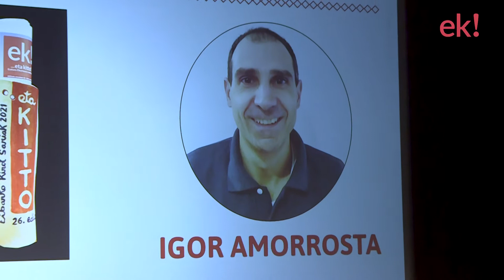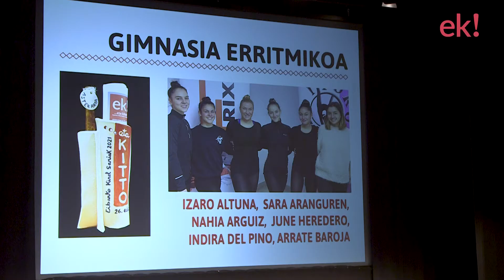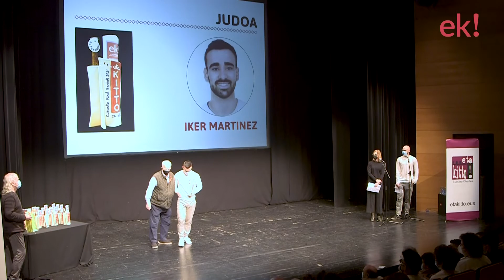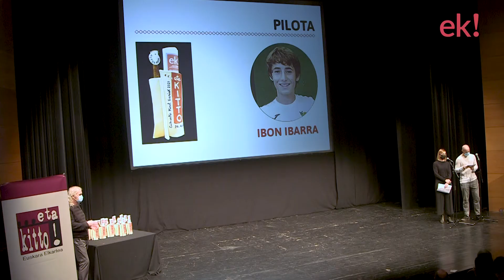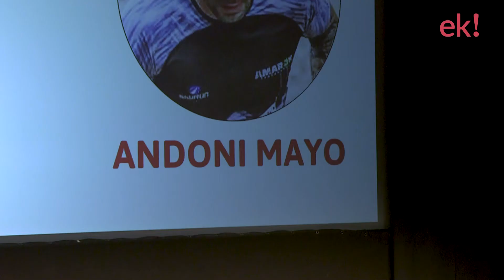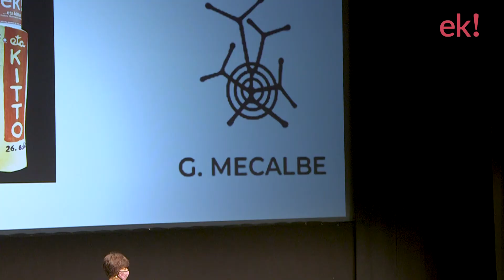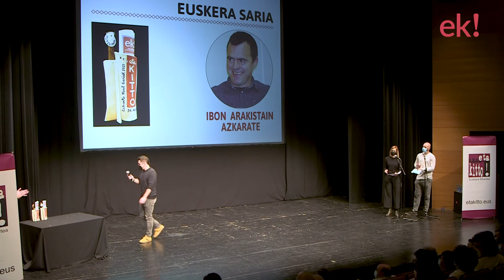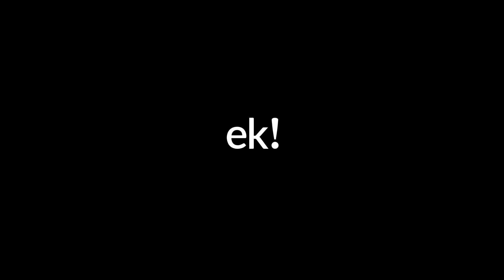Eibarko Kirol Sariak 2021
Urtarrilaren 31n banatu ziren 2021eko Eibarko Kirol Sariak, Coliseo antzokian, ...eta kitto! astekariaren eskutik. Hemen ekitaldia osorik ikus dezakezue.